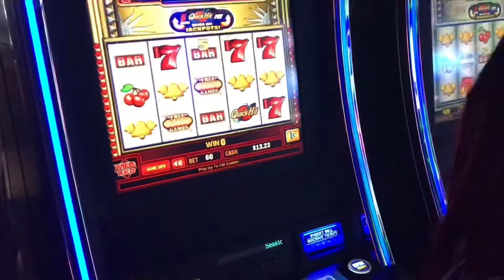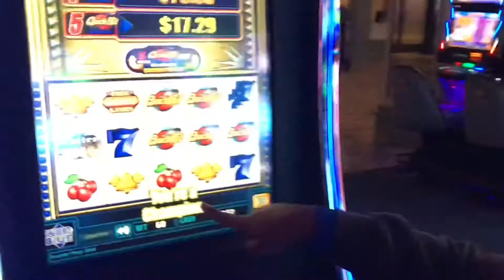Quick hit Low Roller Bet at The Mirage Las Vegas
Had some nice Bonuses on our low bets.

Our slots videos are intended for 18+ Only

©️All uploads are our intellectual property. You do not have permission to re-use any part of them without my written consent.